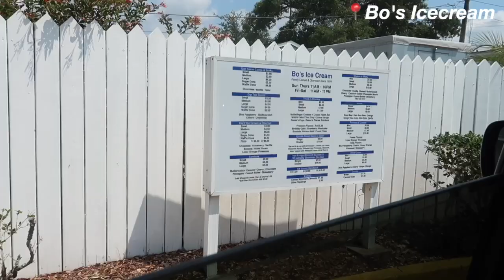SPRING VLOG: traveling, shopping & days in my life 🌟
hiii guys, welcome back to my channel! in this video, im going to be taking you with me as I go out of town and overall spend time with my family. I hope you enjoy 💗 WATCH IN 720HD

amazon storefront

🌷ABOUT ME:
age? 26
location? Florida
college year: Junior
camera & editing: Canon G7X Mark II / Final Cut Pro

AHHH thank you guys so much, i love you! ♡

XO,
Jada ♡